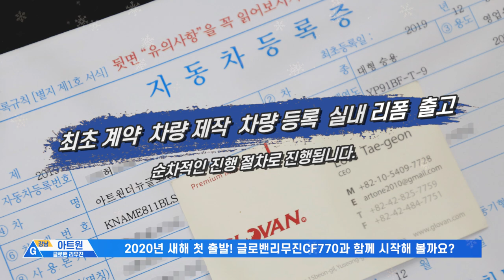2020년 새해 첫 출발! 완성차 더뉴카니발 하이리무진 의전 풀튜닝으로 출고되는 글로밴CF770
(자세한 정보) 네이버 블로그 바로가기

2020년 경자년 새해가 밝았습니다.
새해에는 소망하는 일 모두 이루시기를 기원합니다.

2020년 아트원(주)는 더욱 멋진 완성차로 보답드릴 것을 약속드립니다.
2020 카니발 9인승 노블레스 스페셜 풀옵션 + 카본 하이루프가 만나

새로운 하이리무진 글로밴리무진으로 제작됩니다.
THE NEW GLOVAN LIMOUSINE CF770
함께 만나 보시죠~